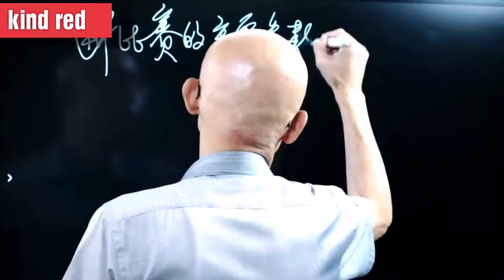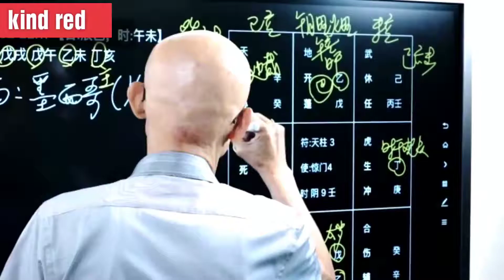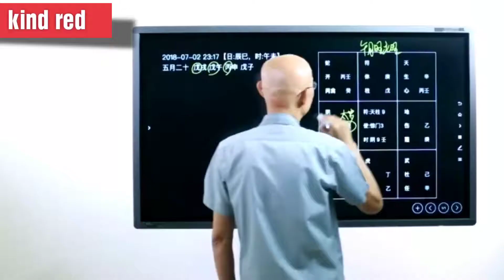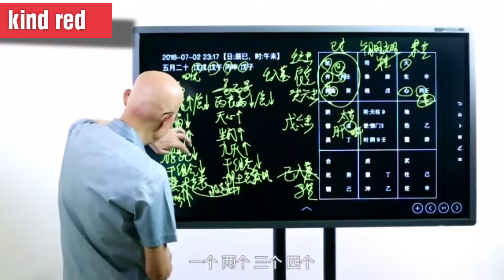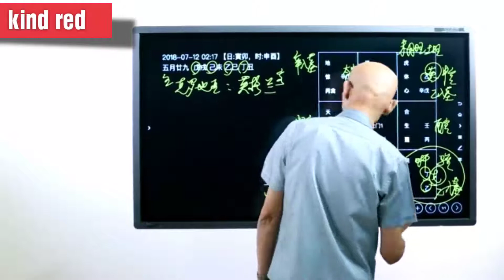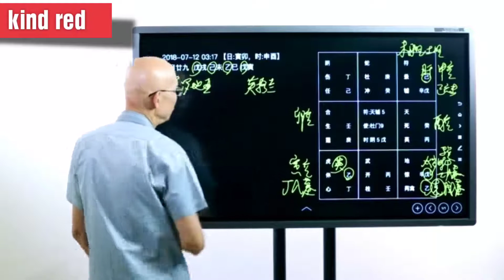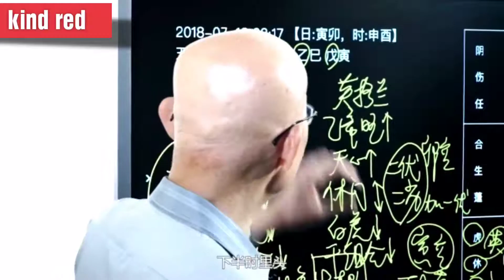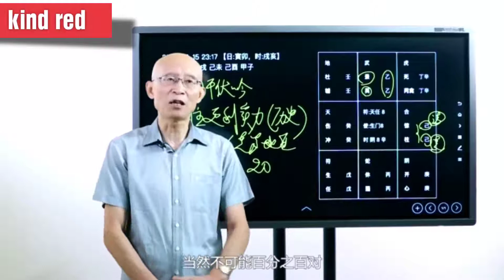第19节-奇门测比赛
奇门测比赛